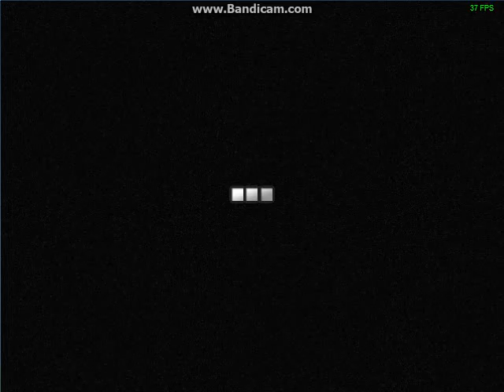Cry of Fear Ending 5 Full Playthrough Pt. 19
My first Horror playthrough on my channel today we are going to beat the game with the 5th Ending which is the Afraid of Monsters ending this is gonna be so cool to do so I hope u guys enjoy this series because I spent a good amount of time making everything work in my favor ur welcome.